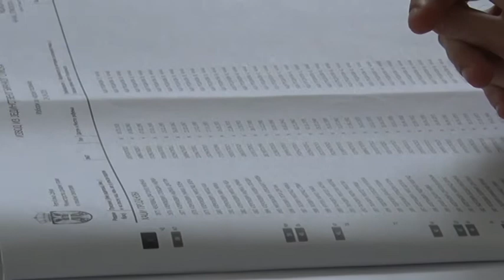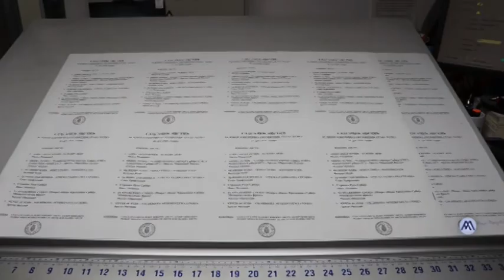18 06 2020 U PONOĆ POČINJE PREDIZBORNA TIŠINA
U ponoć počinje predizborna tišina uoči parlamentarnih, pokrajinskih i lokalnih izbora i trajaće do 21. juna u 20.00 časova, odnosno do zatvaranja biračkih mesta.